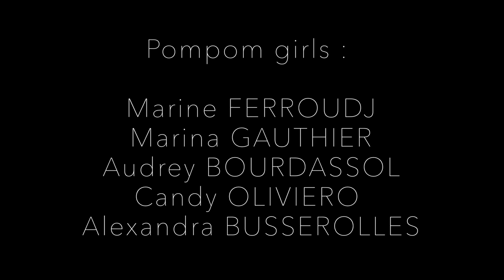JONATAN JIMENEZ - MONDIAL (ON EST LA) [CLIP OFFICIEL]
Découvre le nouveau clip de Jonatán Jiménez à l'occasion du mondial de football 2018 en Russie.

Suivez Jonatán sur Snapchat : jojimenez-off